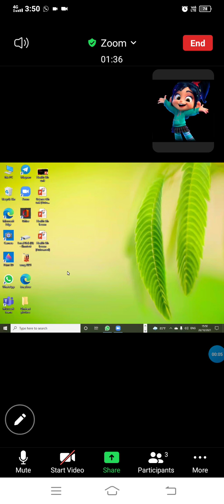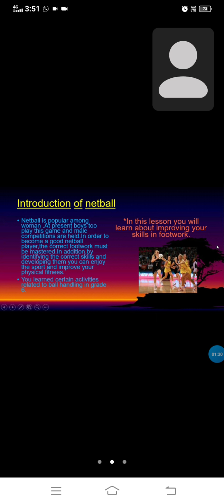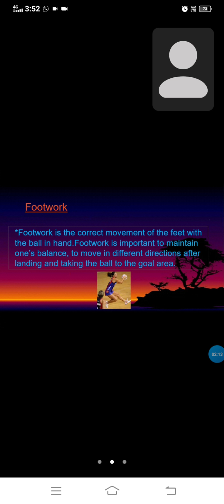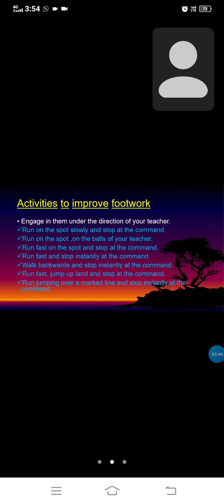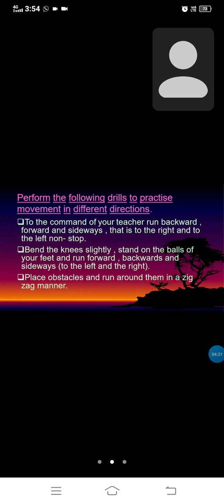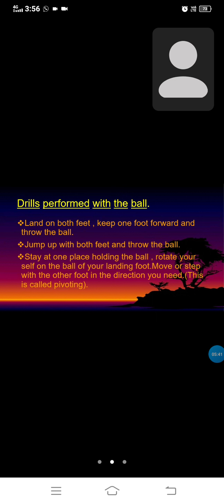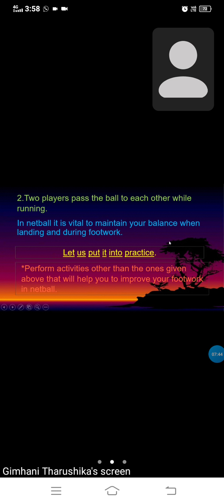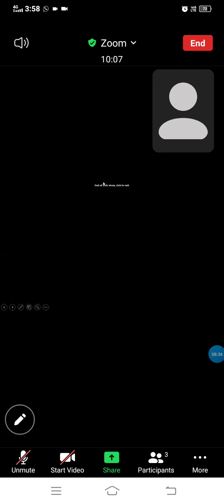Presentation about Netball by Gimhani Tharushika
2021 English Medium grade 7 student Gimhani Tharushika is doing presentation about Netball